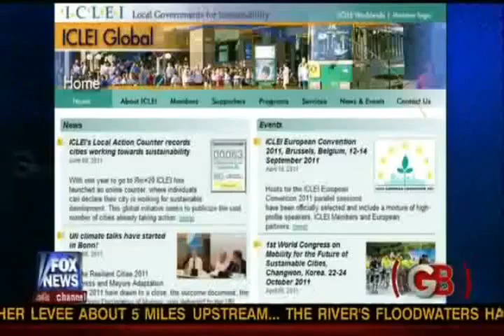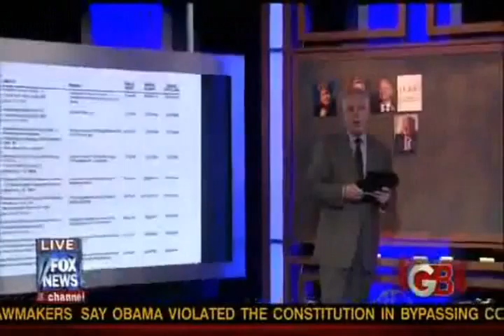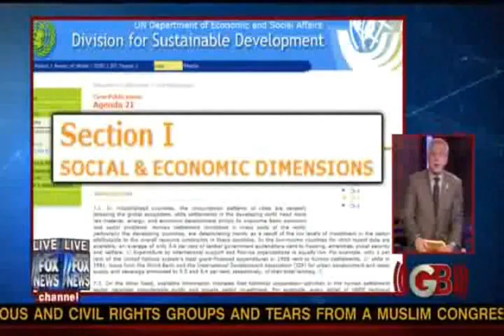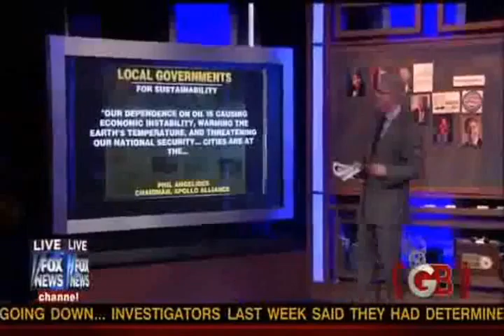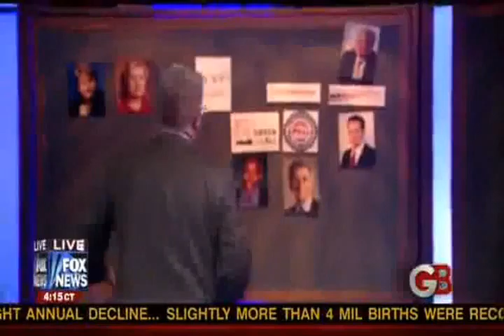Remember That Song 061511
Please find out if your city or state is on this list and ask them to STOP Agenda-21